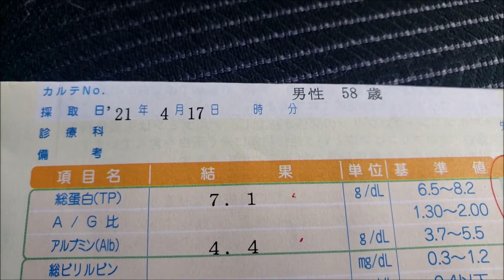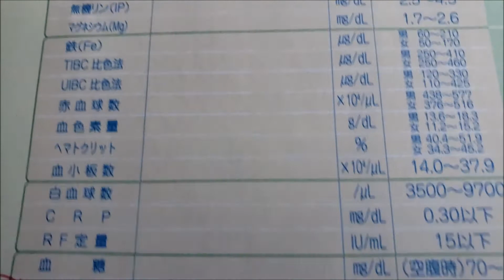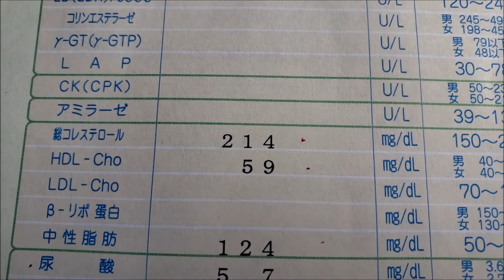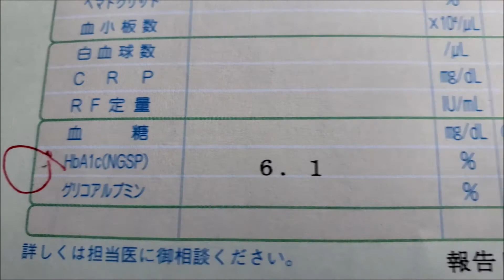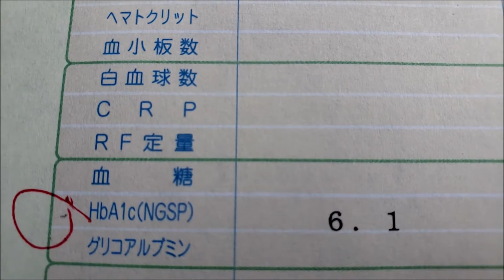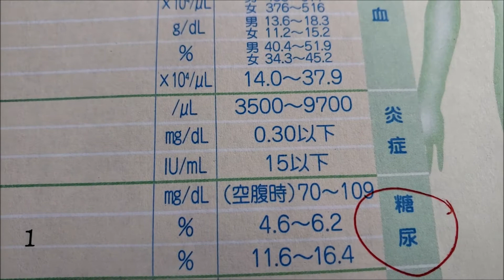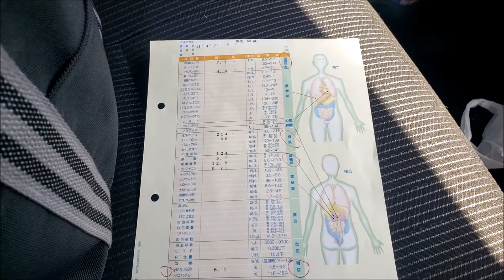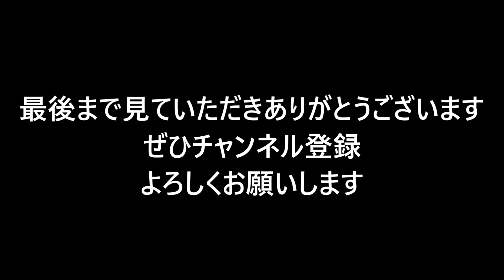地場産業トラック運転手 糖尿病定期健診結果 健康ではないあなたは、再就職できない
糖尿病定期健診の結果をお知らせします。
健康でないあなたは、再就職できません。
トラック業界では、運転手の健康は重要課題です。

撮影機器
GoPro hero8 ブラック